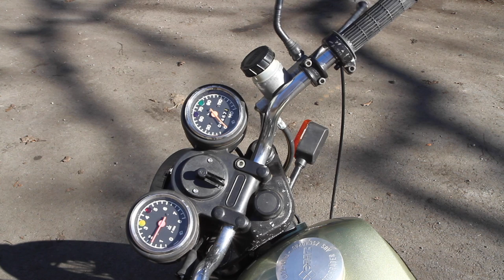Carb setting - OKO RACING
OKO "D" slide carburetor on 30 years old germany engine are available in sizes from 19mm to 30mm. become of particular interest to off-road riders lately, as well as road riders, due to its ability to provide extremely smooth running at all throttle settings and instant throttle response, while extracting more usable power from  engines  than "round slide" carburetors.  The slide edge is set much closer to the needle and nozzle than in round slide carburetors.   Air flows faster and smoother through the bore due to the slide and jet block configuration, which helps create a smoothbore effect.  The high velocity of air flow means a stronger vacuum at the needle jet, providing more precise metering, better fuel atomization and therefore better throttle response and power.